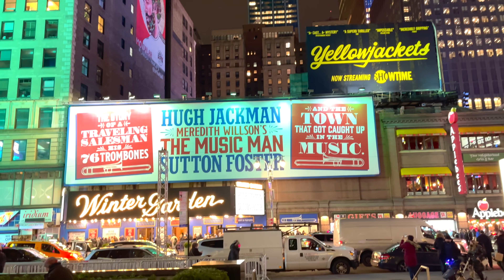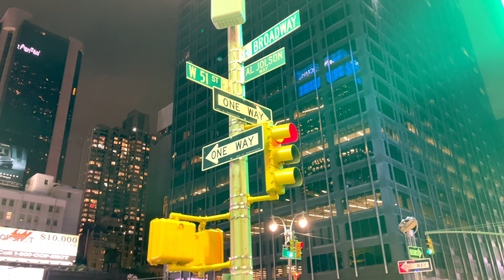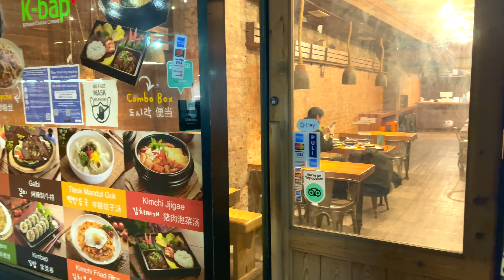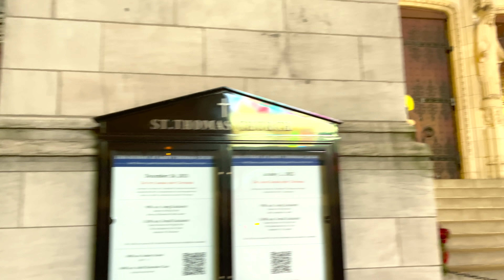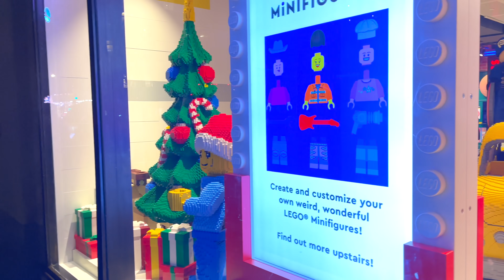Christmas NYC - 5th Avenue Manhattan - New York 4k 60fps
7:29pm - the temperature was 59°F.

We started our beautiful evening walking tour from 51st St & Broadway walking to the fifth avenue, to see Christmas decorations in Rockefeller center tree lights and Saks lighting show at night. I hope you enjoy this walk tour in New York city during Christmas time, and don't forget to like and comment that will motivate us to create more videos for you. thank you 💚🗽🇺🇸 strolling in New York 4k 5th Avenue light Manhattan

Iphone 12 pro max
Dji pocket 2
SAMSUNG (MB-ME128GA/AM) 128GB
Moment Wide Lens
Small Portable Charger
Moment iPhone 12 Pro Max Case
DJI OM 5 Smartphone Gimbal Stabilizer
My computer

Clothing & Accessories
My Coat
My Boots
Heated Gloves
Waterproof Backpack
Waterproof Windproof Hat
Waterproof Socks